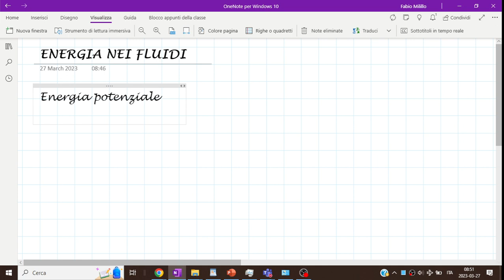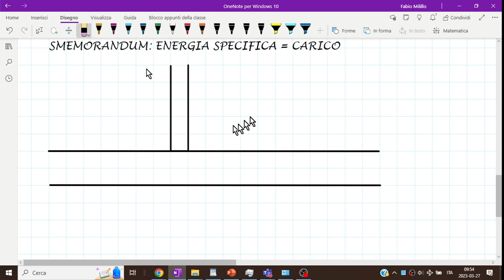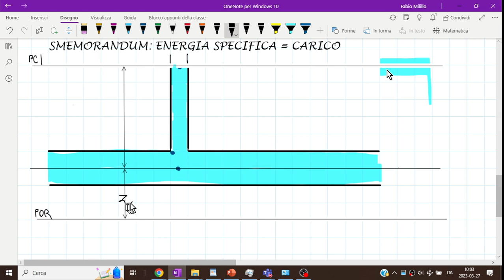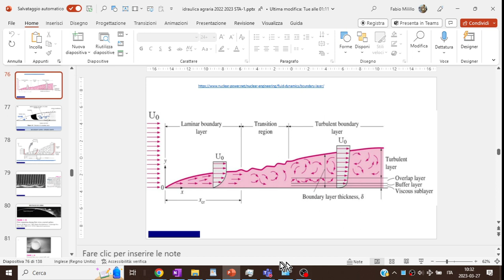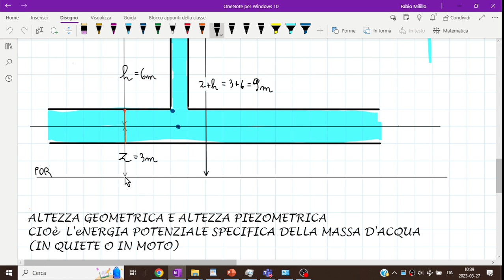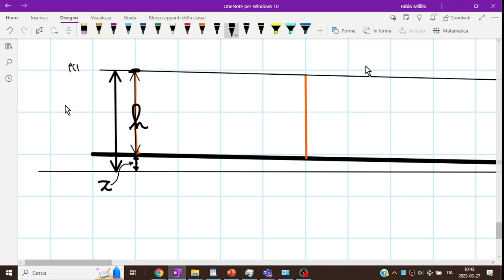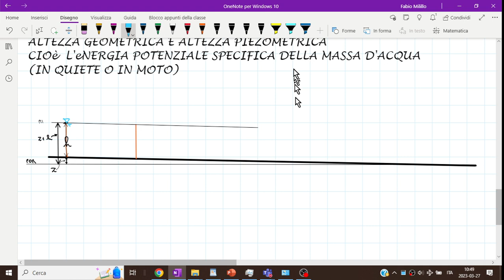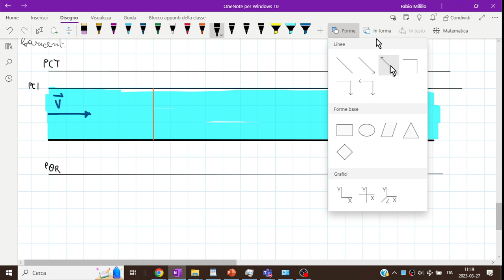2023 03 27 Energia meccanica nei liquidi. Energia specifica. Tubo pitot e piezometro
2:04:35 Piezometro e tubo di Pitot in corrente a pelo libero